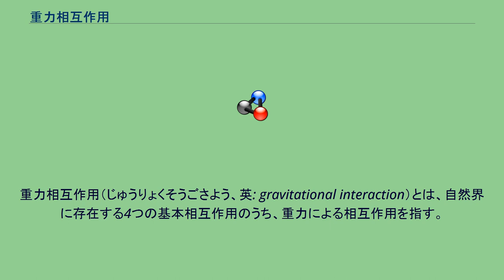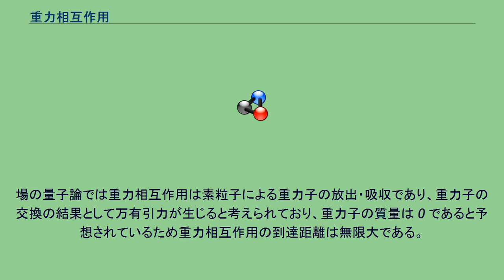重力相互作用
重力相互作用（じゅうりょくそうごさよう、英: gravitational interaction）とは、自然界に存在する4つの基本相互作用のうち、重力による相互作用を指す。
力の強さは逆2乗の法則に従う。
重力相互作用は、質量が小さい素粒子間ではきわめて小さく、たとえば互いに 1 fm 離れた2つの陽子間の重力ポテンシャルは核力に比して10−38倍程度小さく、これが結合定数の相対比とみなせるが、巨視的スケールではすべての粒子からの寄与が加算的となるので、大きい効果をもたらす。
アインシュタインの一般相対性理論では、万有引力は物質やエネルギーによって引き起こされた時空世界のひずみが、ほかの物質やエネルギーに及ぼす作用として解釈されており、時空世界のひずみは計量テンソル gμν (x, y, z, t) で記述され、gμν を重力場という。
物質やエネルギーと重力場を相関させる原因が重力相互作用であり、その強さは重力微細構造定数 αG = 5.9×10−39 で特徴づけられ、弱い相互作用よりもさらに10−34倍も弱い。
場の量子論では重力相互作用は素粒子による重力子の放出・吸収であり、重力子の交換の結果として万有引力が生じると考えられており、重力子の質量は 0 であると予想されているため重力相互作用の到達距離は無限大である。
重力を含む統一理論として超弦理論が精力的に研究されている。